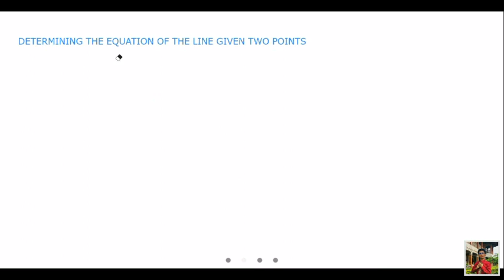DETERMINE THE EQUATION OF THE LINE GIVEN TWO POINTS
Thus vudeo is a clip in my online discussion.